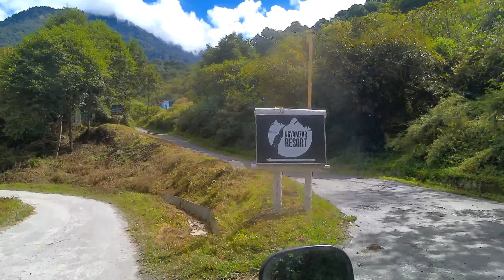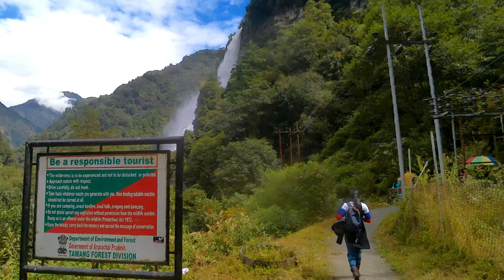JUNG TO TAWANG ||Arunachal Pradesh Day 5|| Ep. 05.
Welcome everyone,
        Today is the fifth day of our ride and today we are going from Jang to Tawang.This ride was only for 40 km, But breathtakingly natural beauty and the amazing beautiful climate blew our minds away. Judge for yourself by watching the video that is impossible to describe the beauty of Jungfalls, those who have been there have nothing new to say.